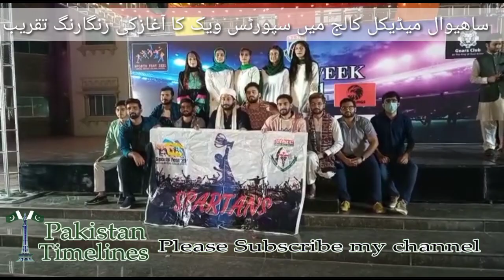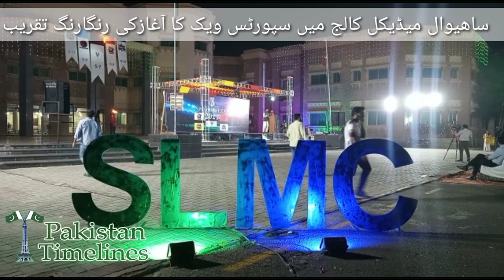Sahiwal Medical College۔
ساھیوال میڈیکل کالج میں سپورٹس ویک کے آغاز پر رنگا رنگ تقریب